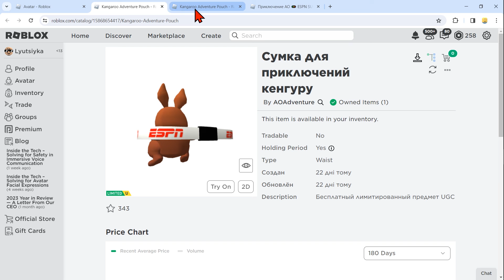ТИРАЖ 50К КОПИЙ ! КАК ПОЛУЧИТЬ Сумку для приключений кенгуру В РОБЛОКС ИНВЕНТАРЬ В 2024 ГОДУ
✅ Ccылка на игру AO Adventure 🚥 ESPN SUPER SET SHOWDOWN IS LIVE!🚥